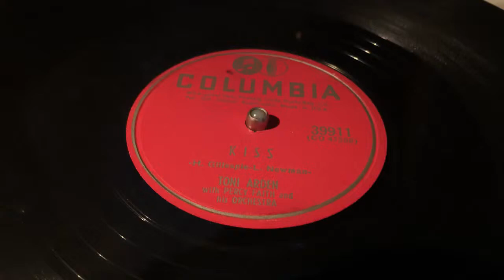Toni Arden - Kiss - 78 rpm - Columbia 39911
Made on USA, 1952.
With Percy Faith And His Orchestra.
Flipside: It's Not Their Heartache.